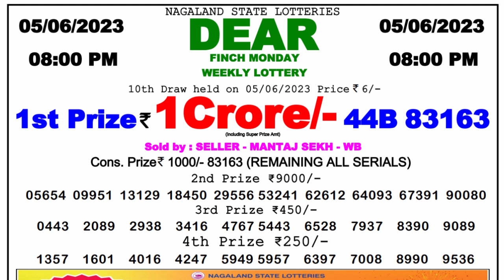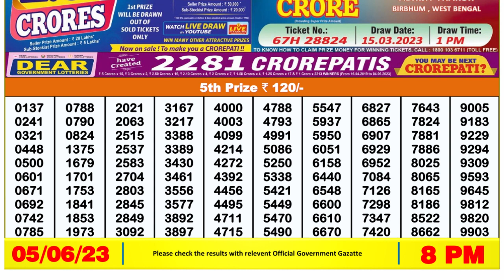🔴 Lottery Sambad Live 08:00pm 05/06/2023 Evening Nagaland State Dear Lottery Result Pdf Download